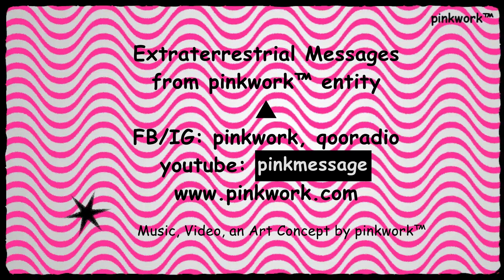▲ 外星機械人參加「人類」總統選舉 ... 還有 ✹ 競選演講 ✹？！~✶✶ Animated Robot Talk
對了，我這隻由pinkwork™外星生命體創造出來的高智慧機械人，要參與今年的美國「人類」總統選舉，究竟競選演說要講些甚麼好呢？. 想了又想，我已有些意念喇！